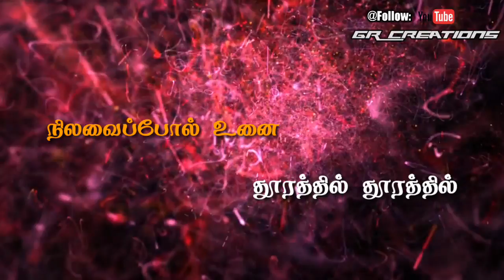Tamil WhatsApp status lyrics || love feel song Oru varthayal || GR creations